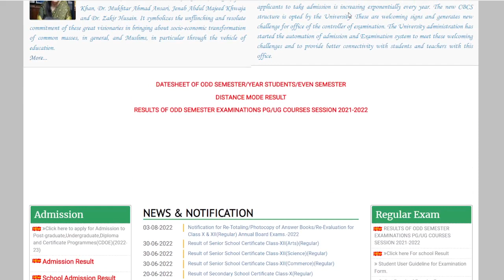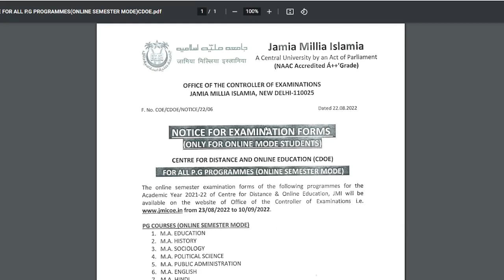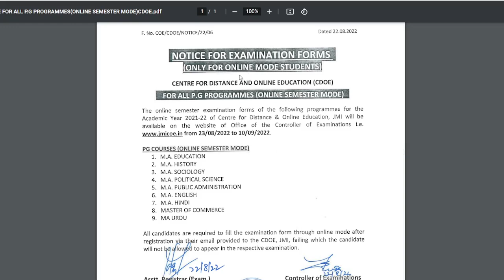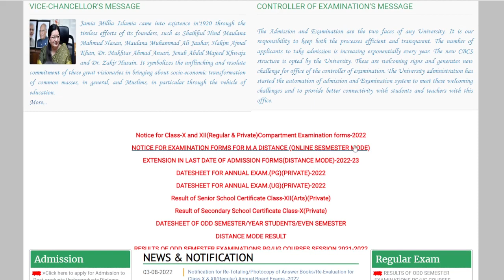Jamia Millia Islamia Admission Notice, admission form, result, schedule, entrance,hostel 2022-23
Jamia Islamia
Jamia_diploma_entrance_exam_2022-23
jmi_ug_pg_form_2022 JMI_latest_info